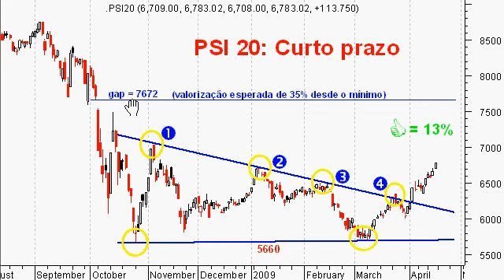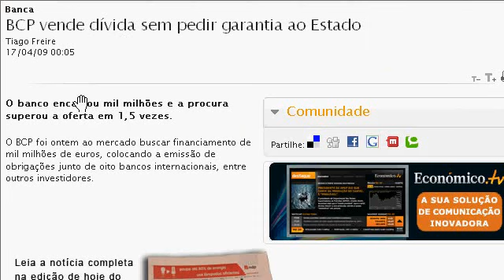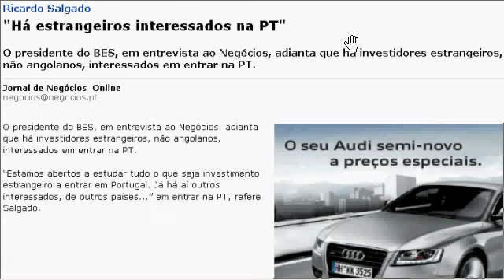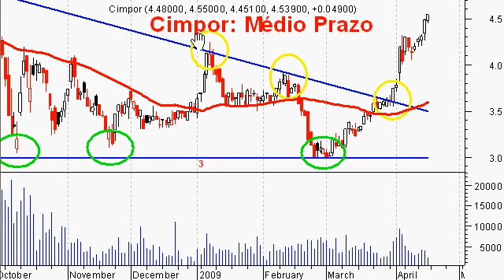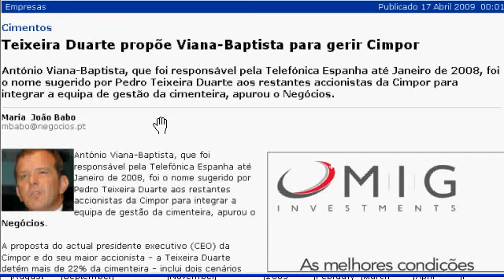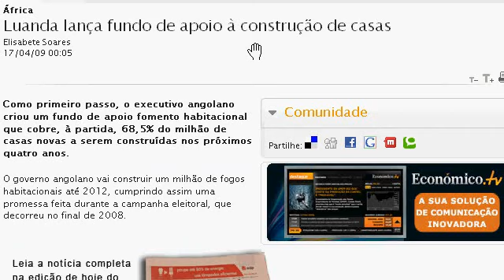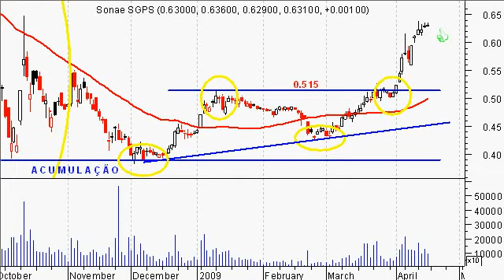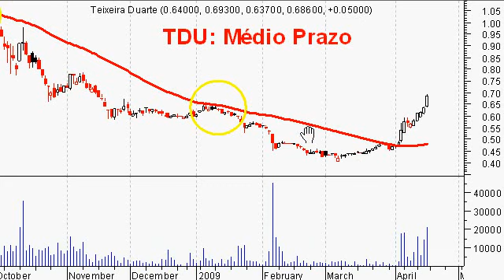Resumo Diário PSI 20 (17/04/2009)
Breve análise técnica e fundamental às acções do PSI 20.